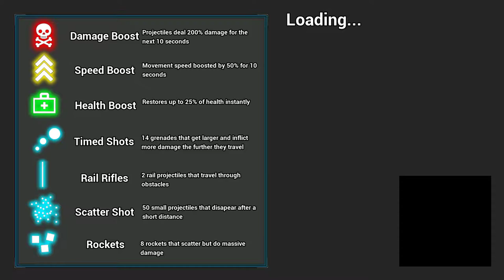BOTS (2019) - First Impressions Review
BOTS is a circular arena shooter that's pretty fun to play. You can grab a variety of powerups and weapons while facing off against endless swarms of enemies. 6.5/10